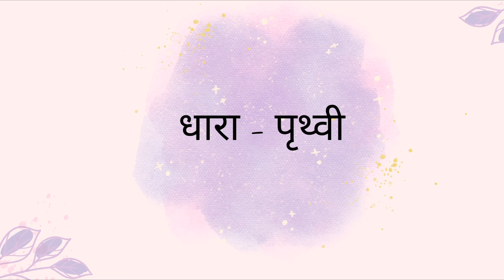मुलींची नावे आणि अर्थ 🧒 | New marathi baby girl names 2024